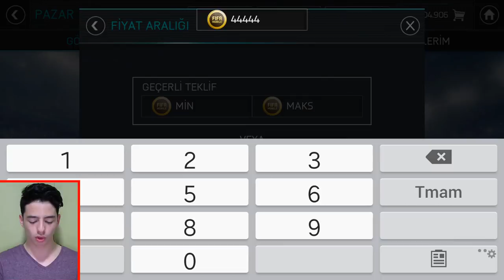10 DAKİKADA 3 MİLYON COINS KASTIM ! (Fifa Mobile Taktikleri)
Merhaba Ben Koray, Bu Videoda, fifa mobile 18, coins kasma, jeton biriktirme, coins katlama, taktik leri göster dim, elite snipe, 79 snipe, ve 78 snipe taktik leri, ayın oyuncu su fişi sayesin de, 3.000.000 coins e sahip oldum.